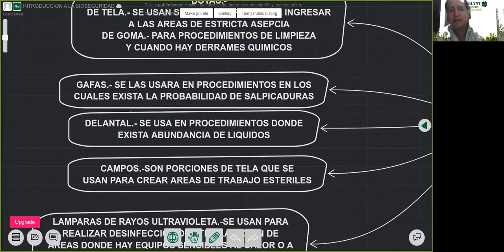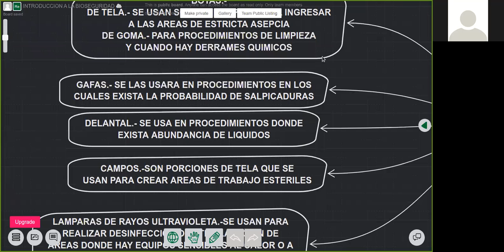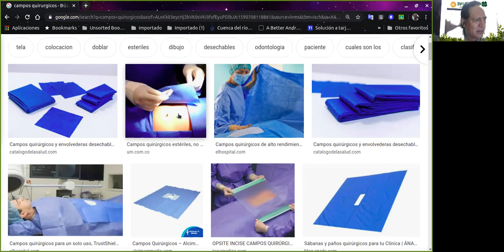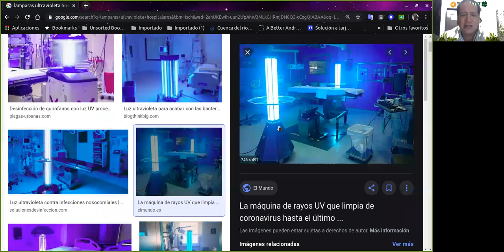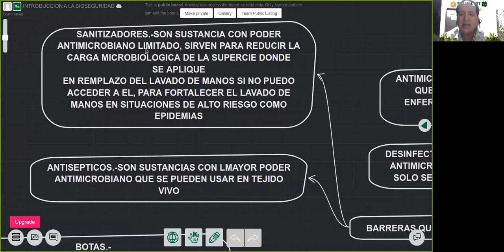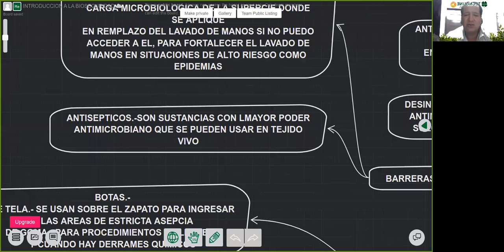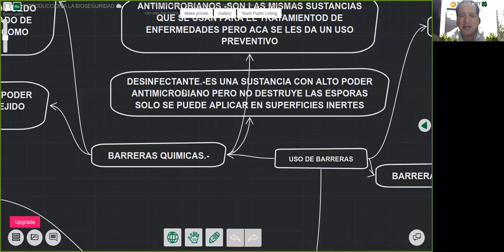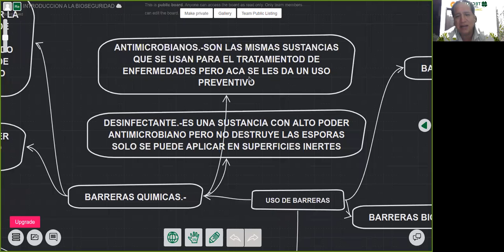clase de bioseguridad 28052020 parte 1